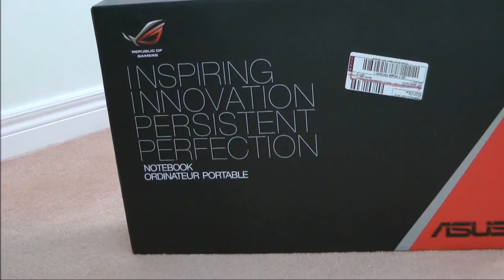Asus G73SW-HST6 unboxing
New Asus G73 series laptop unboxing, featuring the new Intel Sandy Bridge processors.

Intel core i7 2630qm 2.0-2.9ghz
NVIDIA GTX 460m
8GB DDR3 1333mhz RAM
750gb 7200RPM HD
USB 3.0
17.3" display 1600x900 resolution